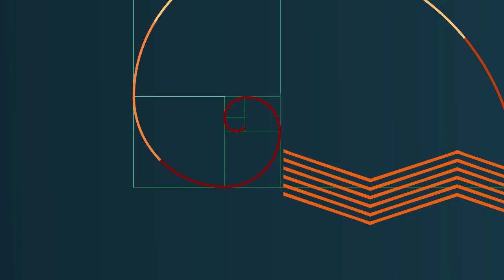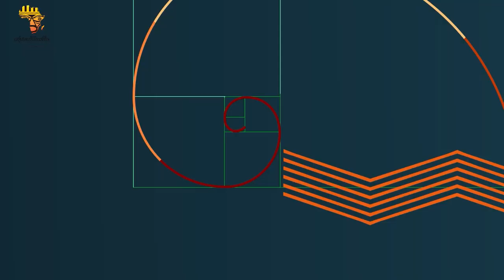Visa For Music: Les axes de financement d'Africalia présentés par sa directrice général Dorine...